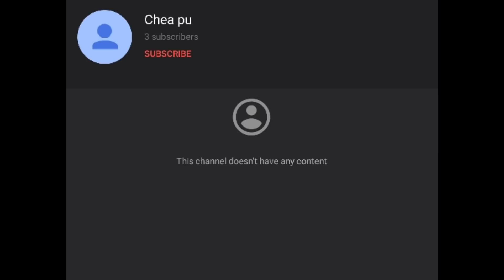ល្បិចបង្វិលបាល់ខ្មៅ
សួស្តីអ្នកទាំងអស់គ្នា សង្ឃឹមថាអ្នកទាំងអស់គ្នានឹងចូលចិត្តនៅវីដេអូរបស់ក្រុមខ្ញំុ។
គោលបំណងក្នុងការបង្តើតឆានែលនេះឡើងគឹដើម្បីចែកលំលែកនៅចំនេះដឹងដែលទាក់ទង់់នឹងហេ្គម។ ហើយបំណងធំរបស់ពួកយើងគឺការធ្វើPatch ដែលមានក្រុមខ្មែរ​ សង្ឃឹមអ្នកទាំងបន្តការគាំទ្រ។
អរគុណសំរាប់ការគាំទ្ររបស់អ្នកទាំងអស់គ្នា។
***អ្នកទាំងអស់គ្នាអាចស្វែងរកពួកយើងនៅលើបណ្តាញសង្គម
Mr.BatmanKH
PageFacebook